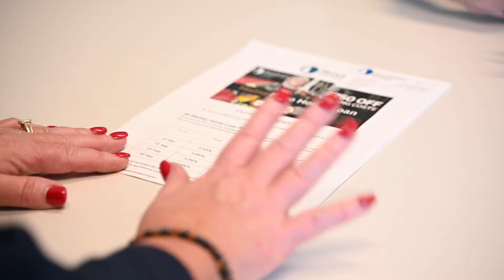Skowhegan Savings: Here to help you along the way to home ownership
Skowhegan Savings Bank is dedicated to helping you navigate today's competitive real estate market.  Our local Maine banking team is available nights and weekends and will move quickly to help you achieve your goals.